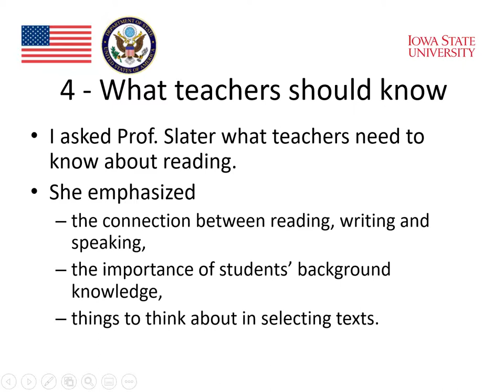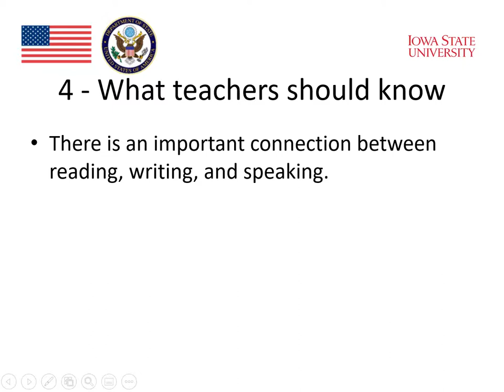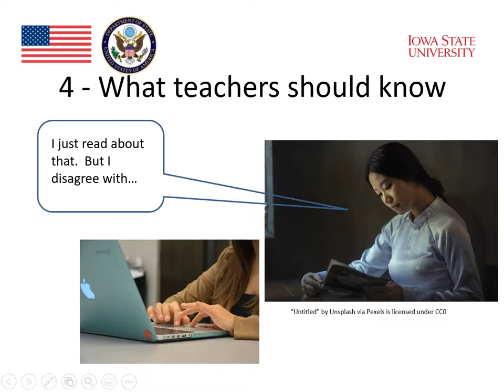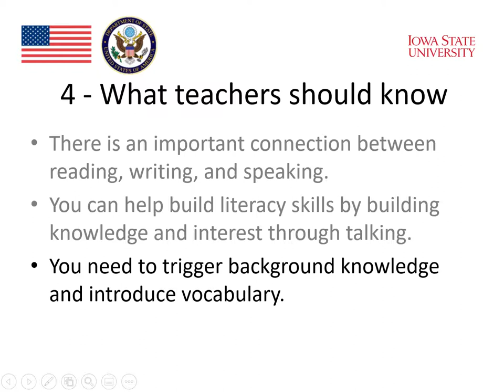MOOC Reading and Technology 4